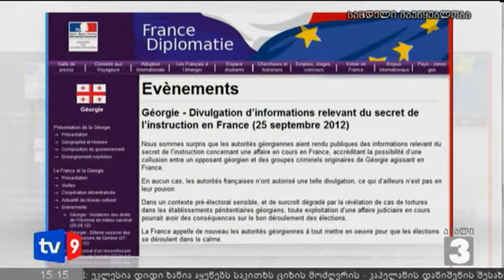ახალი 3 | საფრანგეთის პოზიცია | 26.09.12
მთავარი პროკურატურის მიერ გუშინ ფარული ჩანაწერის გამოქვეყნების ფაქტს საფრანგეთის საგარეო უწყება დღეს გამოეხმაურა. სამინისტროს ოფიციალურ ვებგვერდზე ვკითხულობთ, რომ საფრანგეთი უკმაყოფილოა თბილისის გადაწყვეტილებით, რომელმაც ქართული ოპოზიციის ქართულ დანაშაულებრივ სამყაროსთან შესაძლო კავშირზე გამოძიების მასალები გაასაჯაროვა. საფრანგეთის ხელისუფლებას ამაზე თანხმობა არ მიუცია.  საფრანგეთის საგარეო საქმეთა სამინისტრო მასალების გამოქვეყნებას მოახლოებულ საპარლამენტო არჩევნებს უკავშირებს. საგარეო უწყების განცხადებით, "ამ საქმის გამოყენებამ შესაძლოა, არჩევნების წარმატებით ჩატარებაზე იმოქმედოს თუ გავითვალისწინებთ ბოლო დღეებში გავრცელებულ ინფორმაციას საქართველოს გამოსასწორებელ დაწესებულებებში წამების შესახებ".
ფრანგული მხარე ასევე მოუწოდებს საქართველოს ხელისუფლებას, უზრუნველყოს ხალხის ნების გამოვლენის მშვიდობიანი ჩატარება 1-ელ ოქტომბერს.